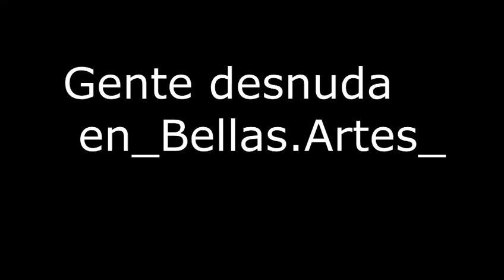Carolina Cosse desnuda en bellas artes-(charito naked in muertrevideo)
charito naked in muertrevideo 2023